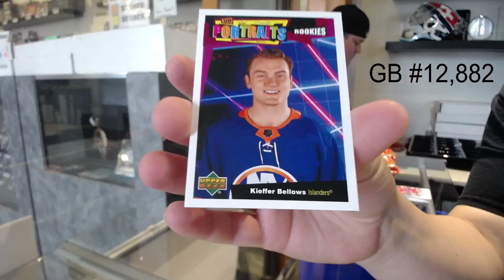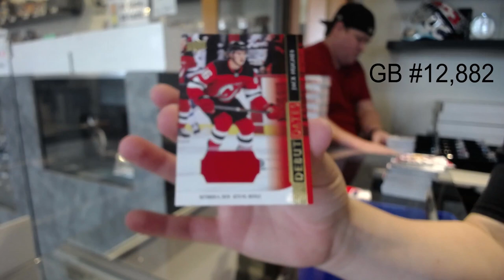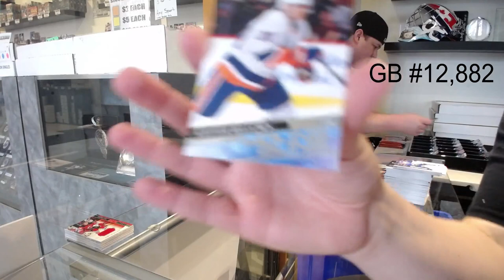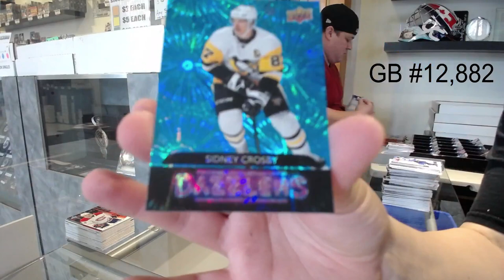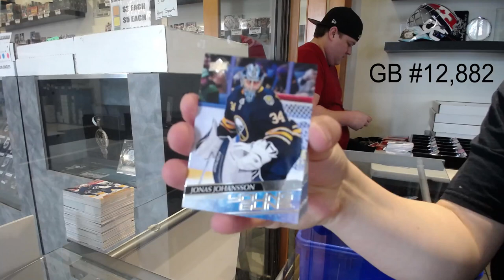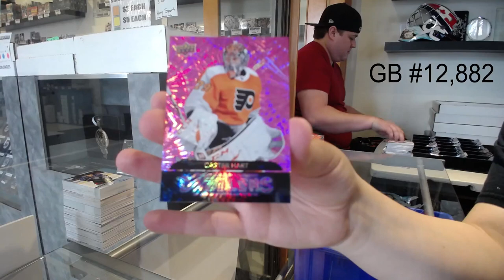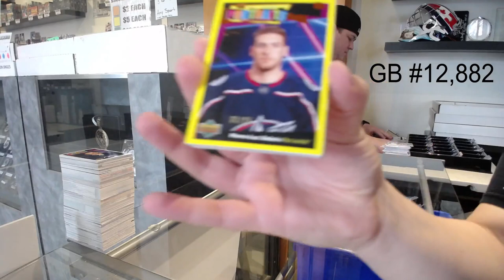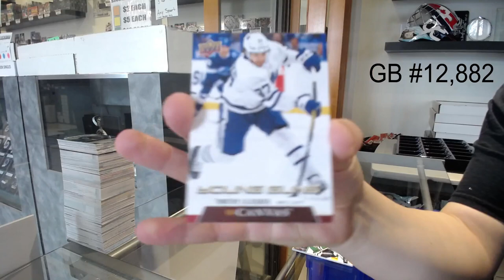20-21 Upper Deck Series 1 Hockey 12 Box Case Break - C&C GB #12,882